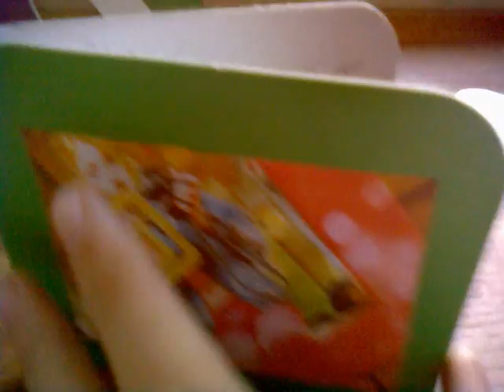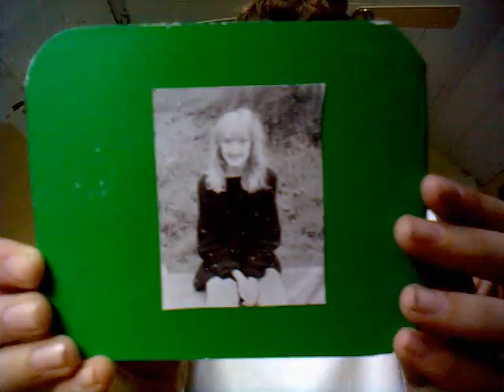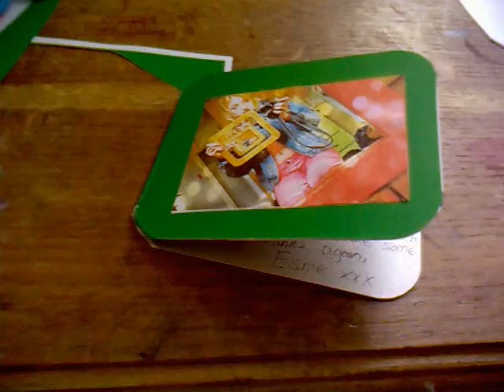Esme's Card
Esme sent me a thankyou card for making her popular:')